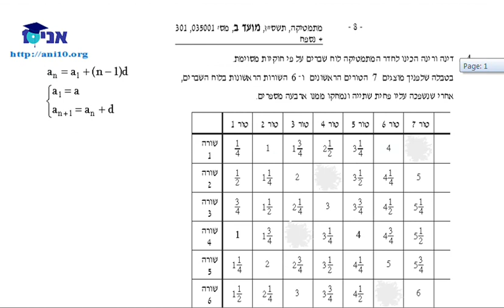כיתה י 801 - שיעור 18 ב - סדרה חשבונית.wmv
כיתה י'  - 3 יחידות לבגרות
סדרה חשבונית - חלק ב